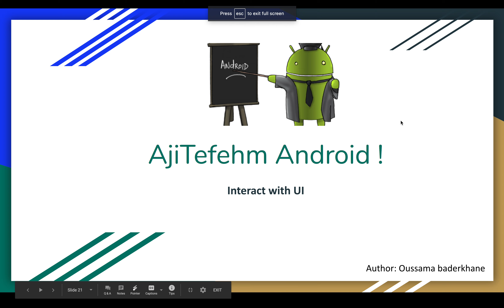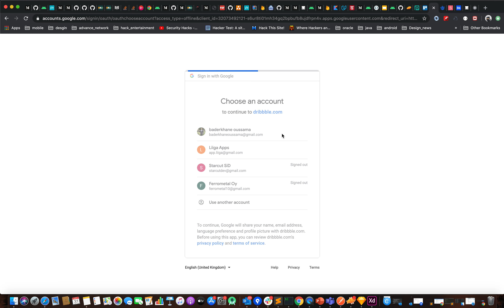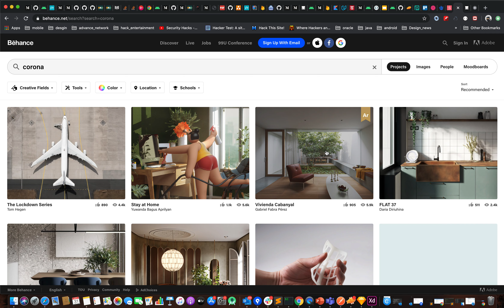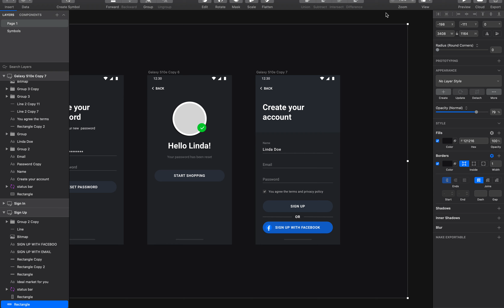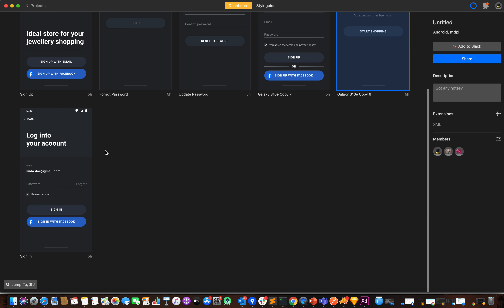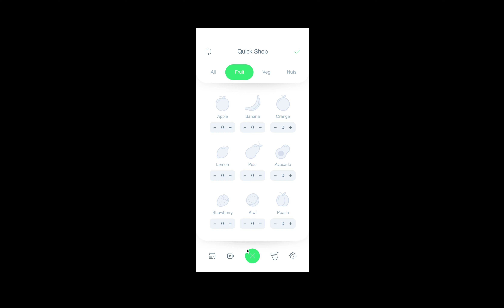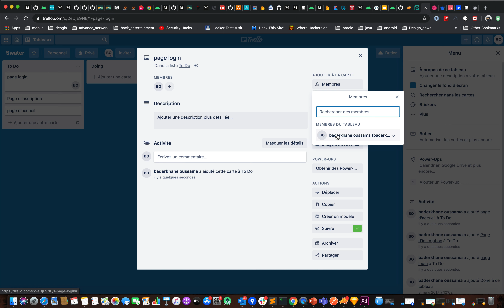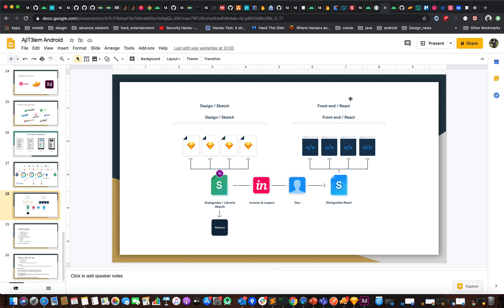Mobile workflow: From idea to code part 1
- I am trying to show all the process from client idea until the coding, how the designer communicate with dev...